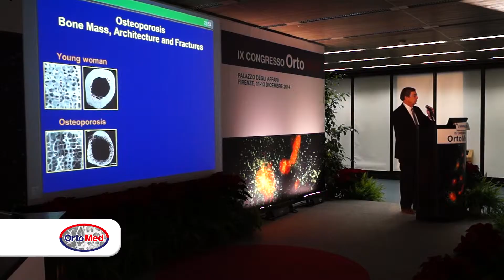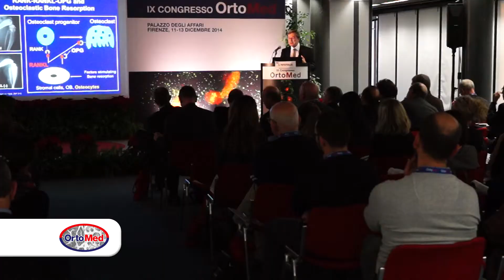Prof. Socrates Papapoulos